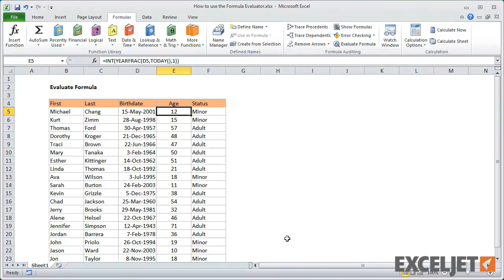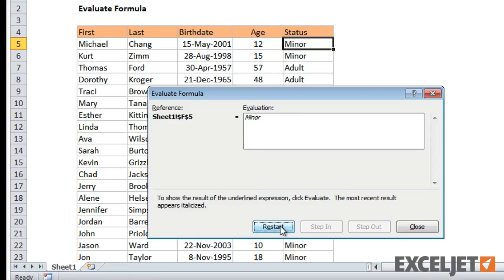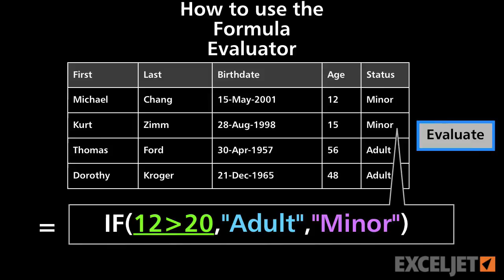How to use the Formula Evaluator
In this video, we look at how to use a feature called Evaluate Formula to solve complex formulas one step at a time.